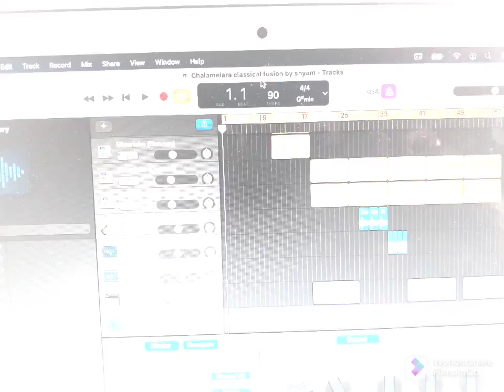Chalamelara Classical Fusion by Shyam Srinivasen